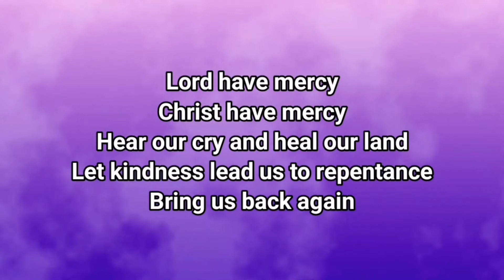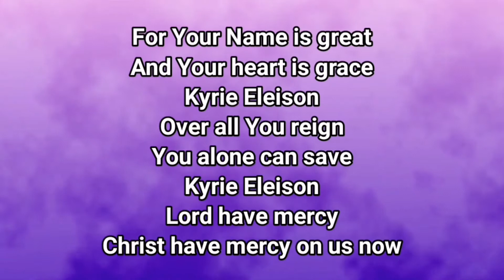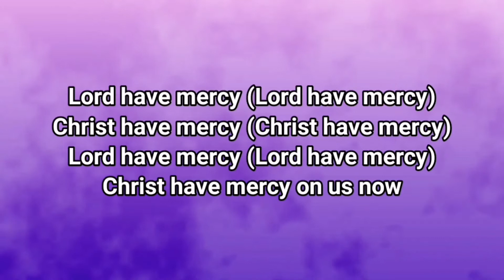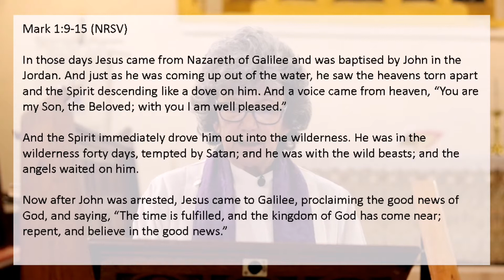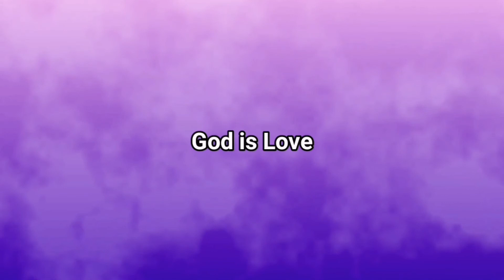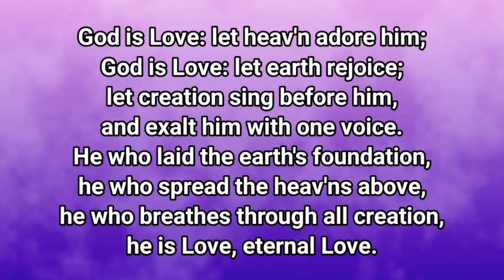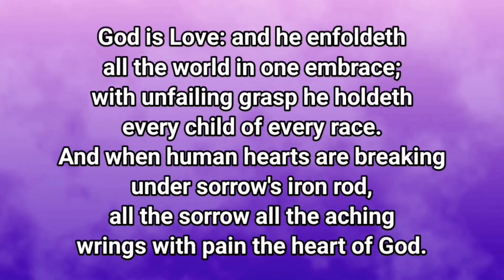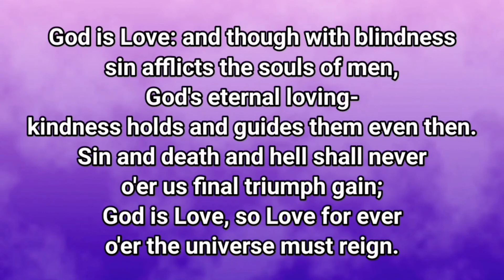First Sunday of Lent - 21st February 2021 | ONLINE CHURCH SERVICE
Vicar Ruth leads worship from St. David's church in Tonyrefail as we enter the season of Lent. Please help us by sharing this video to your friends and family on social media. Thank you.

Join us for online services every Sunday at 10am. We’re pleased to be able to still offer worship opportunities, including these church services online via YouTube during these difficult times.